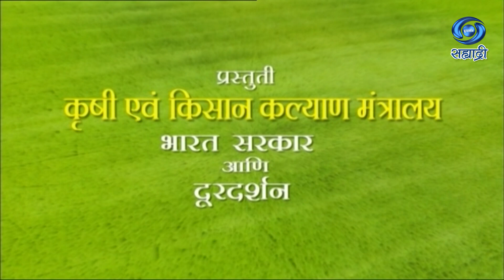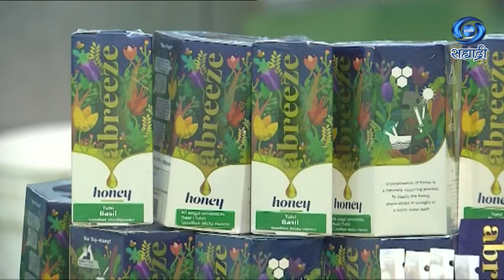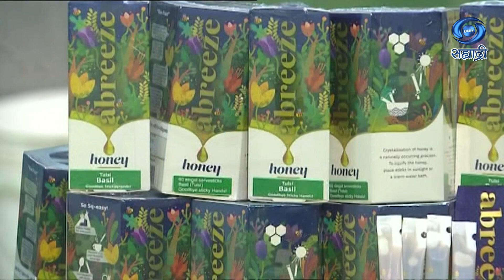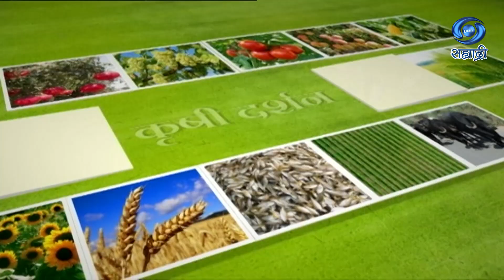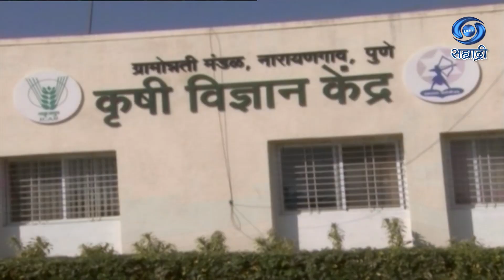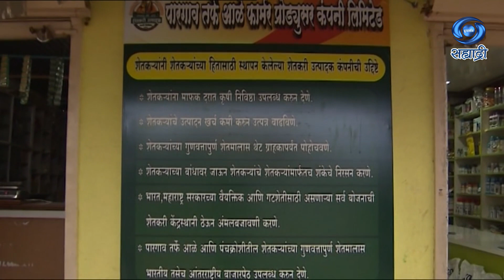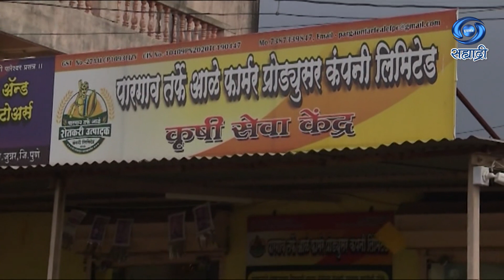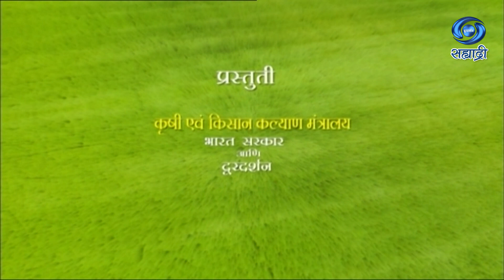मधुमाशी पालन - एक शेतीपूरक व्यवसाय | Krishidarshan | HD | कृषीदर्शन | Pune | 14.01.2022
सहभागी - प्रशांत शेटे, वरिष्ठ शास्त्रज्ञ व प्रमुख कृषी विज्ञान केंद्र, नारायणगाव, ता. जुन्नर, जि. पुणे
विषय - मधुमाशी पालन - एक शेतीपूरक व्यवसाय
या कार्यक्रमाचे १४ जानेवारी २०२२ रोजी प्रसारण झाले होते..
कृषीदर्शन
Krishidarshan - 14 January 2022 - मधुमाशी पालन - एक शेतीपूरक व्यवसाय
DD Sahyadri
Doordarshan Mumbai
Sahyadri Marathi
Show : ' Krishidarshan '_' कृषीदर्शन '
Subject : ' मधुमाशी पालन - एक शेतीपूरक व्यवसाय...'
Parti : प्रशांत शेटे, वरिष्ठ शास्त्रज्ञ व प्रमुख कृषी विज्ञान केंद्र, नारायणगाव, ता. जुन्नर, जि. पुणे
Producer : प्रस्तुती दूरदर्शन केंद्र